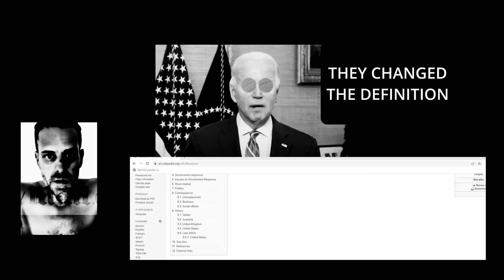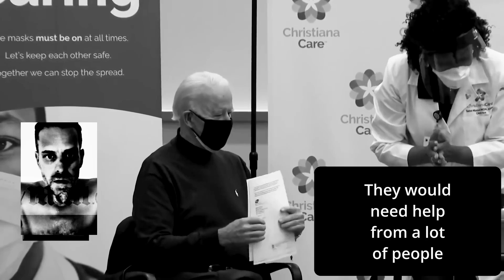What is the definition of recession? - The Song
What is the definition of recession?

If it looks like a recession and quacks like a recession - CNN